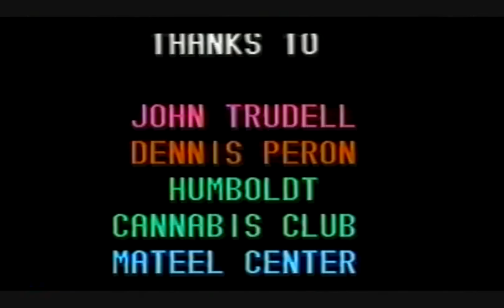MedicalMarijuanaPart10.wmv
A documentary on the first medical marijuana club in Humboldt County, featuring cannabis rights activists (Ed Denson and Dennis Peron notably) and a benefit starring John Trudell.

Produced by David Giarrizzo in association with Gorilla Jones Productions for the former ACAT Channel 12. Filmed in 1998